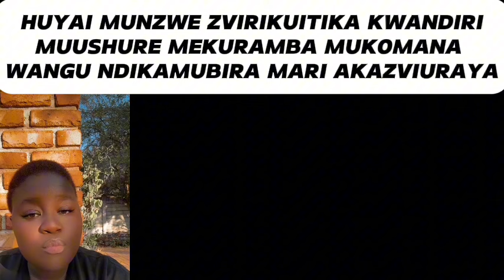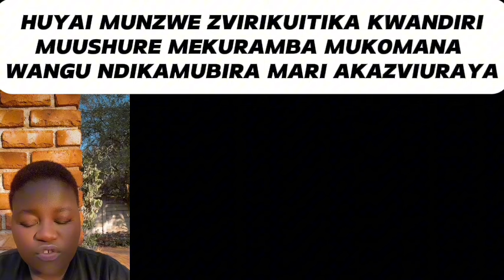NDAKARAMBA MUKOMANA WANGU NDIKAMUBIRA MARI AKAZVIURA HUYAIMUNZWE NGOZI YANGU